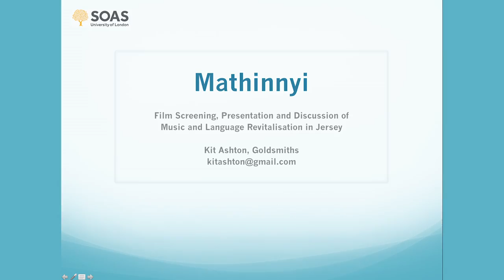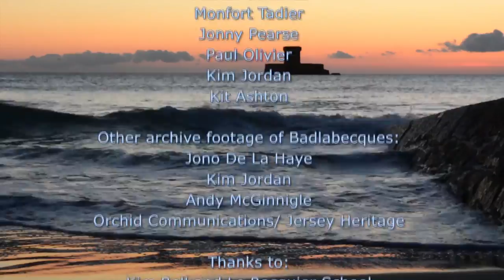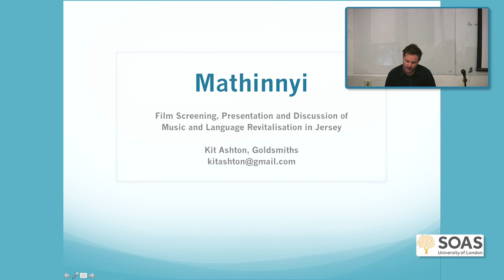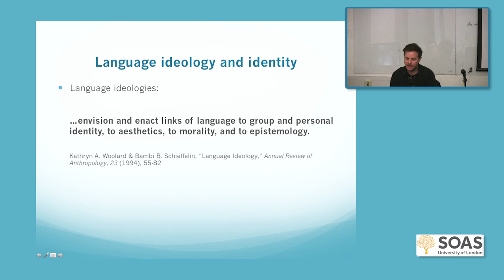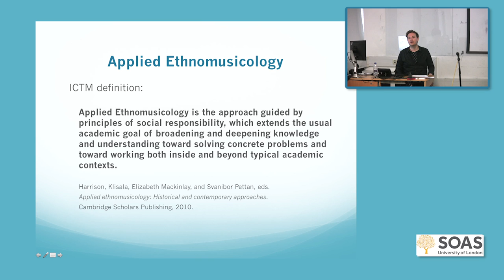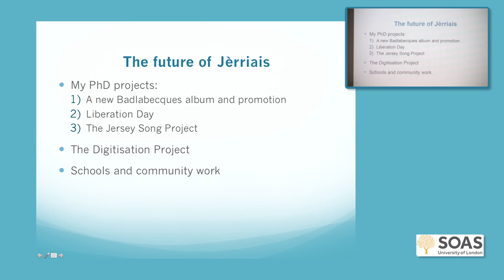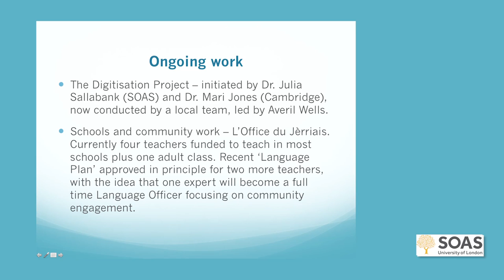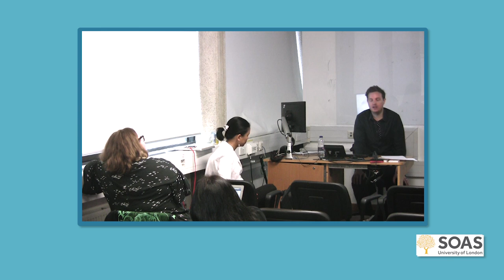'Mathinnyi' - Film Screening & Discussion of Music & Language Revitalisation in Jersey, SOAS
This Linguistics Seminar titled "'Mathinnyi' – Film Screening, Presentation and Discussion of Music and Language Revitalisation in Jersey" was given by Kit Ashton (Goldsmiths) at SOAS University of London on 16 May 2017.

Kit Ashton is a musician, just finishing the first year of a CHASE-funded PhD in Music at Goldsmiths. His thesis is currently titled:
"Applied Ethnomusicology and the Revitalisation of the Endangered Language of Jèrriais: A study of music, language ideology, and cultural identity in Jersey."

When it comes to language revitalisation strategies, Jeroen Darquennes and others have argued for the development of:
A comprehensive, multidisciplinarily conceived and multi-dimensionally oriented total concept that is intertwined with social reality as a prerequisite for successful language revitalisation.[1]

This seminar will propose that music should be considered as a potentially important element of this 'total concept', and will focus on the way it can shape cultural identity and language ideology, with reference to ongoing work in Jersey.

'Mathinnyi' is a short ethnographic film, made during Kit's MA, which explores the Jersey context from a personal perspective – providing insights into the island, the community and the language. Kit was born and raised in Jersey, and is the founder and lead singer of Jèrriais pop-folk band Badlabecques.

The film will be followed by a presentation and – hopefully – an interactive discussion on the following topics:
- Music as a strategy for language revitalisation
- Methodologies for measuring language change
- Film as a research tool

[1] Jeroen Darquennes, "Paths to language revitalization," in Contact Linguistics and Language Minorities/Kontaktlinguistik und Sprachminderheiten/ Linguistique de Contact et Minorités Linguistiques (Plurilingua, 30), St. Augustin, Asgard, (2007): 61-76.